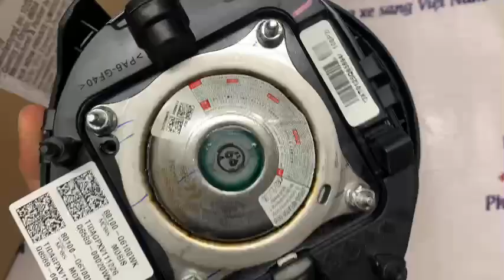80100Q6100WK Túi khí vô lăng Kia Seltos 2024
Mã sản phẩm: 80100Q6100WK
Tên sản phẩm: Túi khí vô lăng Kia Seltos 2024
Chất lượng: Chính hãng
🏠 TRUNG TÂM PHỤ TÙNG Ô TÔ VIỆT ÂU
🏆🏆🏆 Chuyên phân phối phụ tùng xe hơi cao cấp – Xe Điện ( Chính hãng, Oem, Tháo xe)
-LEXUS – PRADO - BMW - MERCEDES - AUDI - LANDROVER - PORSCHE – VOLKSWAGEN - VOLVO - SUBARU...
-XE ĐIỆN:  XPENG- ZHIDO- WELTMEISTER- NIO- HOZON AUTO, NETA- LI AUTO- JMEV- JAC MOTORS- BYD-TESLA…